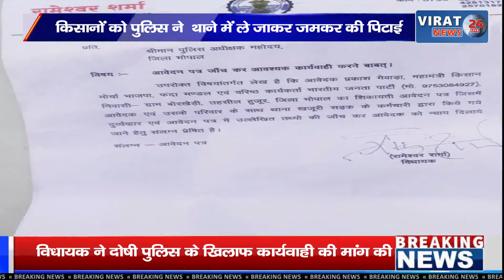MP: पुलिस ने किसान से की मारपीट, पीड़ित ने कमिश्नर से लगाई इंसाफ की गुहार ! देखे विडियो